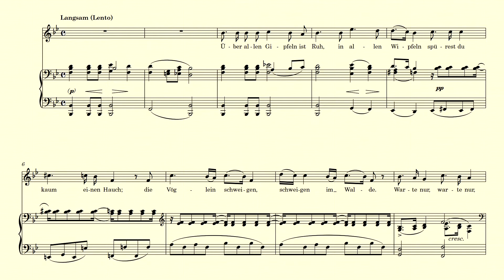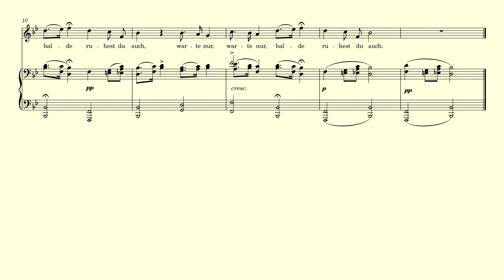Wanderers Nachtlied - Op. 96, No. 3, D. 768 - Franz Schubert – accompaniment in Bb Major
Piano accompaniment for "Wanderers Nachtlied" Opus 96, No. 3 by Franz Schubert in the key of Bb Major.